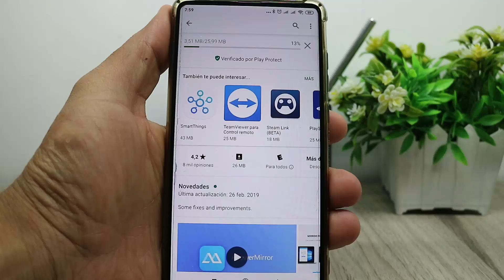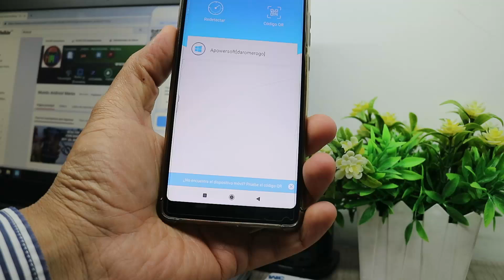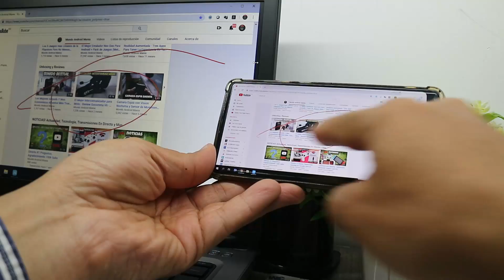Duplica la Pantalla de Tu Telefono en el PC, Manejalo desde el PC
Hoy traemos una aplicacion excelente que nos permitira duplicar la pantalla de tu android en tu PC y tener control remoto o tambien tener la pantalla de tu PC en tu telefono y tambien poder controlarlo.